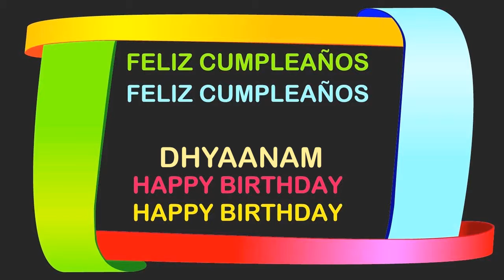Dhyaanam Birthday Postcards & Postales